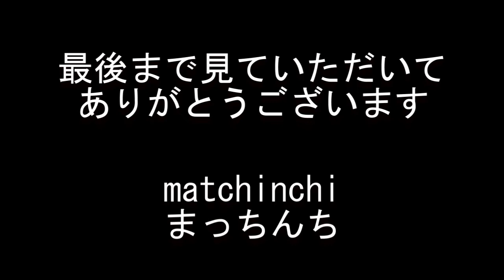《今日の朝ごはん》特製かき揚げそば【なか卯】火曜日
今日の朝ごはん、火曜日です
なか卯で、特製かき揚げそばいただきました
朝ごはんメニューでなく、レギュラーメニューの
うどんそばメニューからです

特製かき揚げそば
500円
追ごはん
100円
なか卯